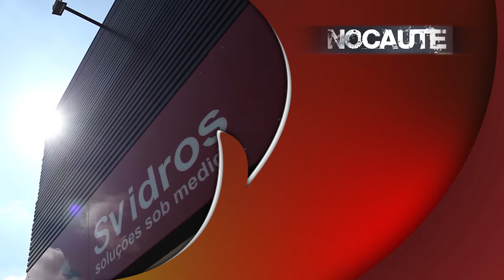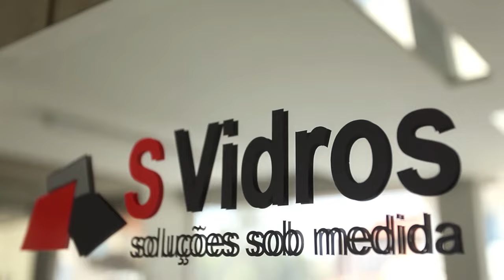Nocaute - Entrevista com Marcelo Ayres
Nesta semana o entrevistado de Herman Gutierrez é o professor de taekwondo, Marcelo Ayres. Conheça um pouco da história deste lutador.